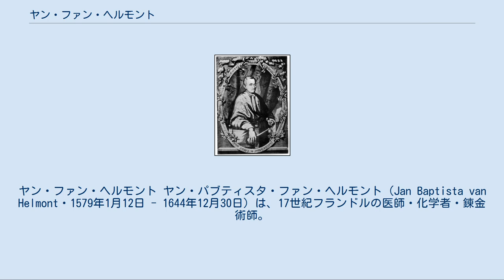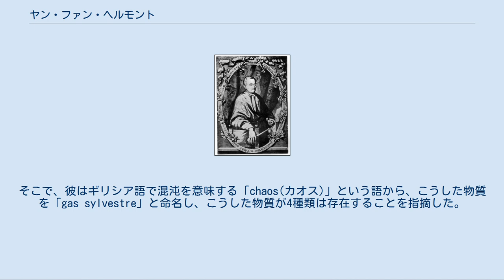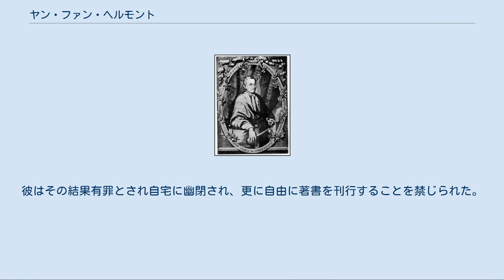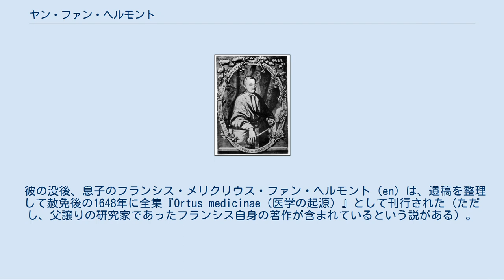ヤン・ファン・ヘルモント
ヤン・ファン・ヘルモント ヤン・パブティスタ・ファン・ヘルモント（Jan Baptista van Helmont・1579年1月12日 - 1644年12月30日）は、17世紀フランドルの医師・化学者・錬金術師。
「ガス」という概念の考案者として知られている。
 当時スペイン領南ネーデルラント（ブラバント公国）のブリュッセルで、貴族の子として生まれた。
1594年までルーヴェン大学で美術や古典を学び、続いてイエズス会の学校で神学や神秘学について学んだ。
だが、どれも彼の心を満足させることが出来ず、最終的に医学を学んだ。
だが、学位を得たりそれを元にして仕官を得ることは虚名を得るに過ぎないとしてこれを拒絶し、医師の開業資格を得ると、母校の外科学講師となった。
ところが、疥癬症にかかった時にガレノス医学に従った下剤による治療で却って病状を悪化させ、当時大学では主流ではなかったパラケルスス医学に基づいた治療を行って漸く回復した。
だが、ヘルモントにとってこの出来事がガレノスに絶対の価値を置いた当時の医学への失望を招き、持っていた医学書を捨て去って放浪の旅に出た（後にこれらの書を焼却処分にしなかったことを後悔したという）。
ヘルモントは10年に渡る旅の末に、1609年にヴィルヴォルデ（ビルボルド）を領する貴族の娘・マルゲリーテ・ファン・ランストと結婚、この地に落ち着いて化学や錬金術の研究に没頭した。
 ヘルモントは「哲学者の石」の存在を信じていたが、同時に熱心なキリスト教徒であったため、古代ギリシアの自然哲学や中世スコラ哲学の弁証法に対して懐疑的で、神が与えた力（人間の能力や聖書の言葉）を通じてのみ、神が創造したものを理解できると考えていた。
そのため、彼は多くの実験を積み重ねて自己の経験を深めていくことに努力した。
 ヘルモントはアリストテレスの土・空気・火・水による「4元素説」やパラケルススの塩・硫黄・水銀による「3元素説」を批判して、この世界の物質は水と空気の2要素でのみ成立し、しかも空気は様々な物質の物理的母体ではあるものの、化学変化を起こして万物を生み出すことが可能なのは水だけであると唱えた。
彼はこの考え方は魚が水の中でも生きていられることや生物を酸で溶かすと水に変わることで証明できるとし、更にこの考え方は『創世記』における天地創造の記述とも合致するとも主張した。
 ヘルモントは水から様々な物質が生み出される過程についての発生原理について仮説を立て、これを「発酵原理」もしくは「根本原理」と命名した。
彼が自己の理論の証明のために行ったのが後に「柳の実験」と呼ばれるものであった。
まず、きちんと質量を測定した一定量の土を鉢の中に植え、そこに同様に質量を測定した柳の苗木を植える。
それから彼は柳に対して水以外の一切の物を与えずに5年以上にわたって観察した。
その結果、5年間で柳は164ポンド（現代の単位に換算して70kg）も増えたにも関わらず、土の量はわずか（同100g）しか減少していない事実を指摘し、植物が水によって出来ているからこそ、これだけの生長ができたのだと主張した。
また、ヘルモントは62ポンド（同27kg）あった木炭を燃やしたところ、1ポンド分の灰しか残らないことを指摘し、これは燃焼とともに残りの部分は水と水が特殊な発酵をすることで生み出された物質となって空気中に放出されたと考えたのである。
この物質はそれぞれの物体に元から含まれているもので燃焼などの作用によって露出されたものであると考えたのである。
そこで、彼はギリシア語で混沌を意味する「chaos(カオス)」という語から、こうした物質を「gas sylvestre」と命名し、こうした物質が4種類は存在することを指摘した。
この4つは現在の二酸化炭素・一酸化炭素・亜酸化窒素・メタンであるとされている。
また、ヘルモントが考案した「gas（ガス）」という言葉はその後の化学の進歩によって、その定義そのものは変化していくものの、その後の化学において重要な役割を果たす概念となっていった。
また、浸透の概念を考え出したのも彼であった。
 また、彼は医学においても新説を立てた。
彼は生物の器官はそれぞれ一定の役割をしており、内部にはその役割を維持するための発酵体があること、そこに異質の発酵体が入ること...